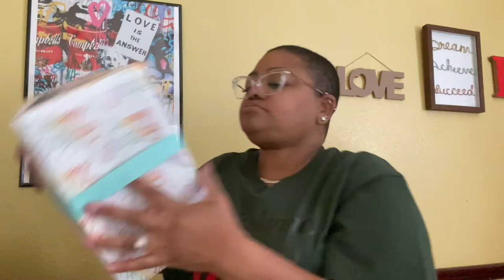UNBOXING | MY BIRTHDAY GIFTS | MARCH HOLIDAY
Hi guys! Today’s video is an unboxing from my birthday (March 23).